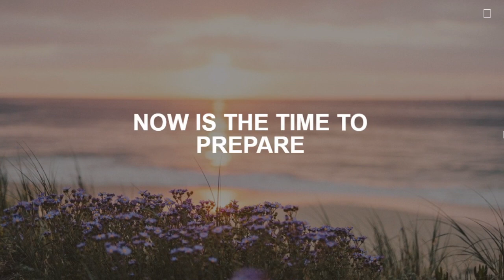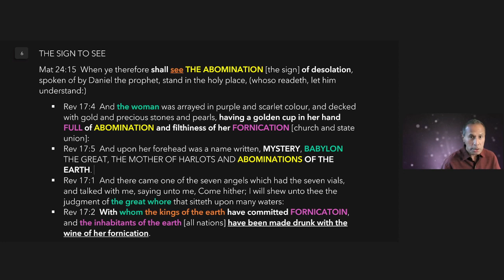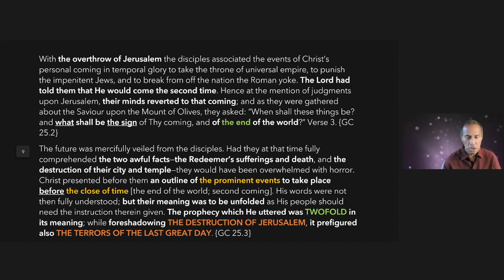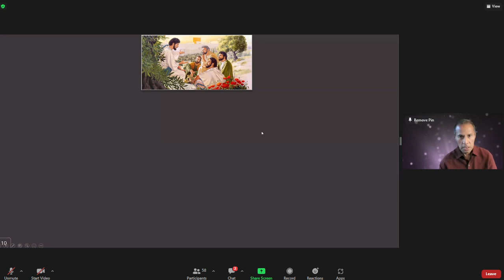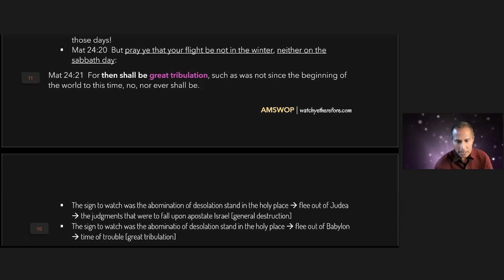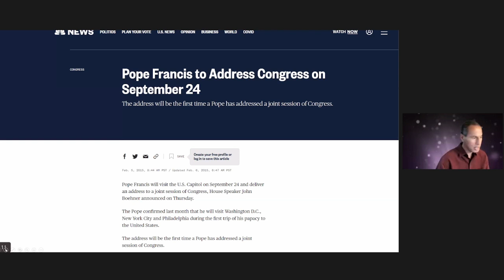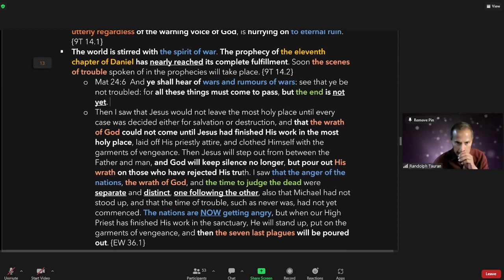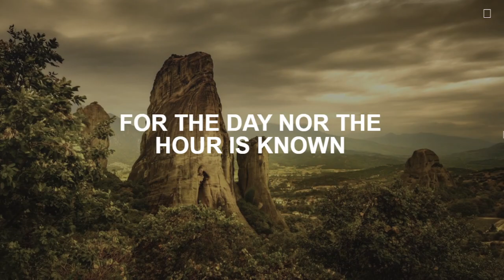#2 "Apostasy & Fornication" Seri : KAPAN BABYLON JATUHNYA SEMPURNA